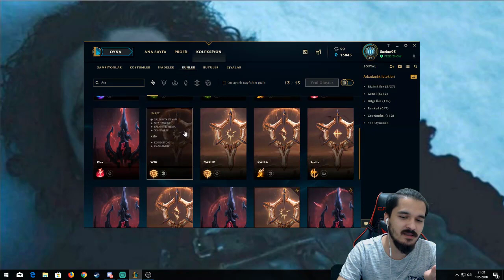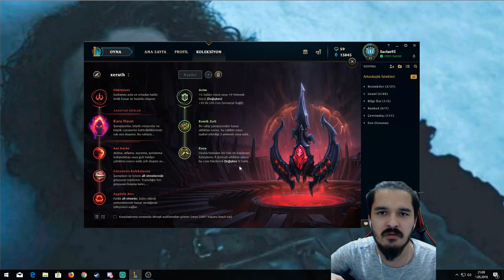Allah'ım Sana Geliyorum. League of Legends - Khazix